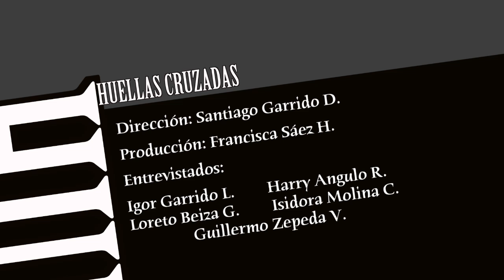Huellas Cruzadas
Obra realizada a través del Taller Audiovisual del Instituto Chacabuco de Los Andes. Premio mejor dirección en el XVI Encuentro Artístico-Cultural Marista 2014.

Dirección:       Santiago Garrido
Producción :   Francisca Sáez
Edición:          Santiago Garrido
Cámara:         Francisca Sáez

Canciones:

-  Yellow Ledbetter - Pearl Jam
- Just A Man - Faith No More
-  All My Love - Led Zeppelin